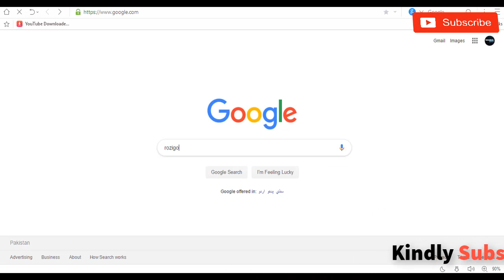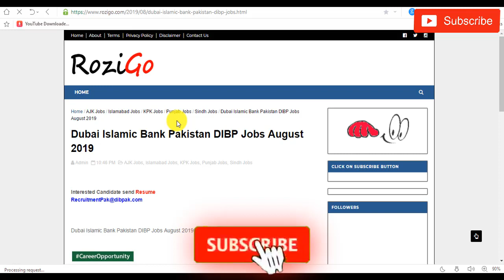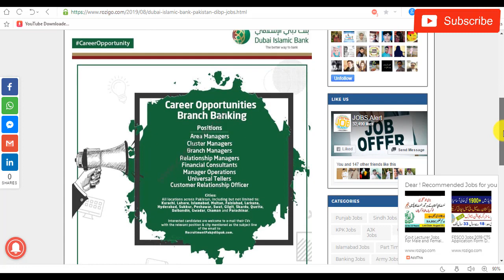Dubai Islamic Bank Pakistan DIBP Jobs August 2019